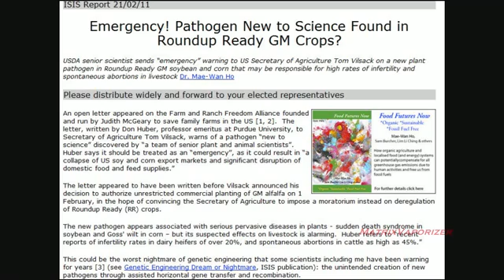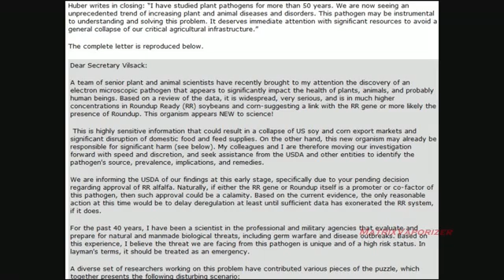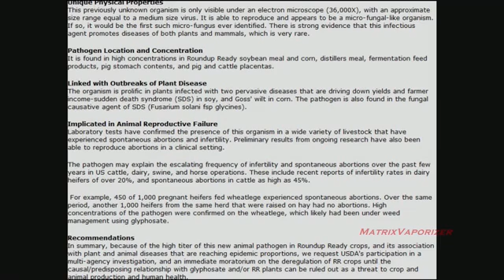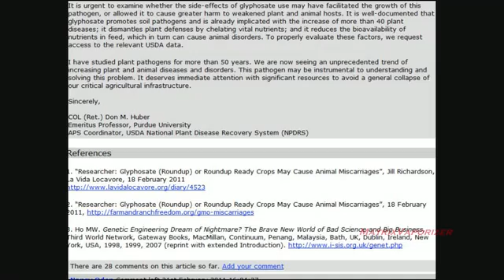URGENT: New Pathogen Discovered in Roundup Ready Seed!!!!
Thanks to ImatvapI for this video!!! According to the USDA, a new pathogen has been discovered that is causing instant death of the soy and corn crops as well as sterilization of US livestock.  This is some really serious information considering we are going through a worldwide food shortage!!!

Glyphosate effects on diseases of plants;

Root Guardian Biofungicide for Soilborne Diseases;

List of Dead Scientists;

Blue Plague(Synthia);

Synthia Eating the Titanic?! Eating Some of Us Too?;